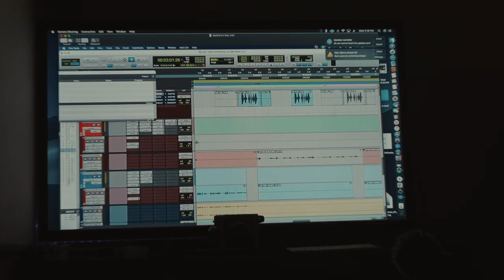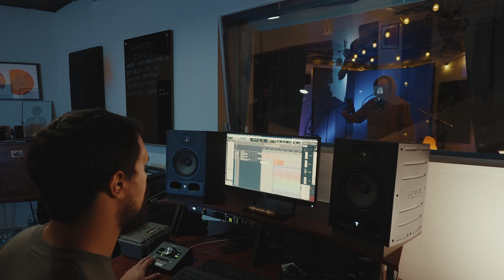Katastro - 'Good Time' Ft. Dirty Heads (Documentary)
A deeper look inside the story and process behind making "Good Time", Katastro's first release after the passing of their lead singer Andy Chaves.

Video shot and directed by Sam Scarce.